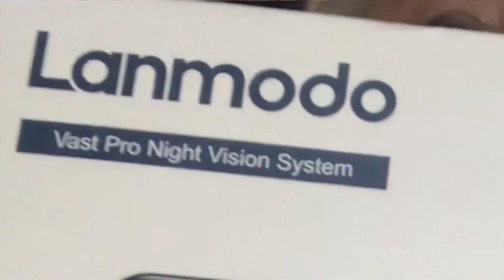LANMODO DASHCAM shows the BIG PICTURE • BUS LIFE Review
I'm driving around in my skoolie showing off the Lanmodo Vast Pro Dashcam today. This is NOT a sponsored video - I bought this myself on one of my Indiegogo sprees. Sorry to take so long between videos - I'm making progress, though, so I hope to be back on track SOON!

LANMODO VAST PRO DASHCAM
MY CIGARETTE LIGHTER ADAPTER (CORRECTION: It has 2 USB ports, not 3)

I'm Mary. My dog is Captain. My bus is Max. This channel is for people who aspire to or are inspired by nomadic living, especially those in the second half of their lives. We'll let the kids in if they promise to be cool. I'm a storyteller by trade and by nature. I can't help it. I aim to spark your story by telling my own. I want to have my cake and eat it, too - because what else is cake for? The cake of life = learning, laughs, connection. Foodwise, your menu is your business.

A lot of us on this bus are embracing new thoughts and letting go of old things, maybe literally, maybe not. Change is always hard, but it doesn't have to be grim.  It can be exciting, and it can even be funny. We tell the truth here, wrapped in stories that go deep, but with a light touch.

MUSIC used in this episode: "Rule the World" by The Younger Years

Send mail to:
Maximalist Minibus
195 Bear Hill Rd, Unit i-3